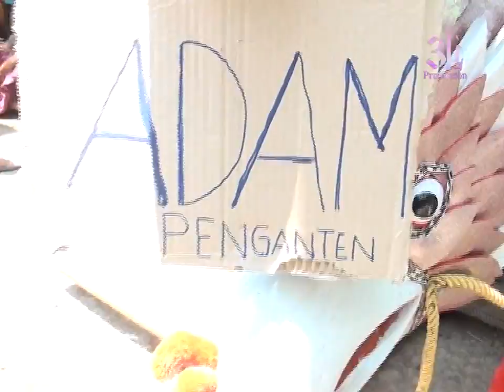Mars Putri Genades - Singa Dangdut Putri Genades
Video Arak-arakan Singa Putri Genades

Dokumentasi hajatan Bpk. Ecis - Ibu Siri
Dalam rangka Khitanan Adam
Bertempat di Dsn Jagapura Desa Tegal Taman Kec. Sukra Kab. Indramayu

Diabadikan oleh :
3Li Video Production
Krajan 1 Desa Cigugur Pusakajaya - Subang
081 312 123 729